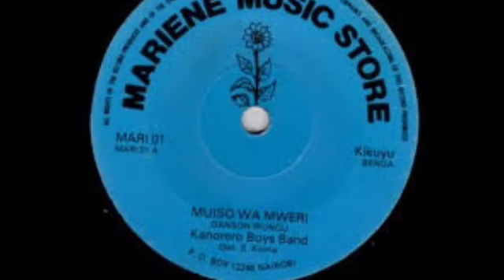Kanorero Boys Band_Kairetu Ga Size 22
Kanorero Boys Band